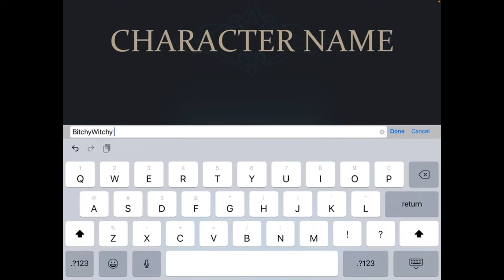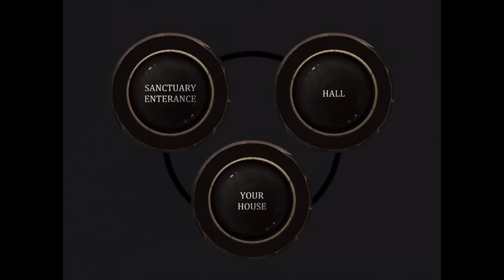Witches and Wizards: Ipad/Android Gameplay - Another Shitty Game!!! COMMENTARY